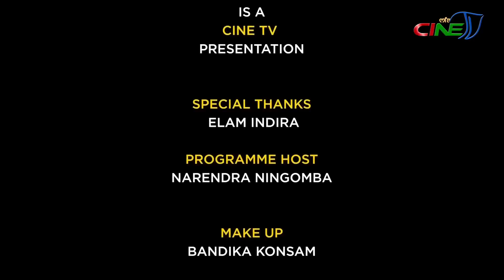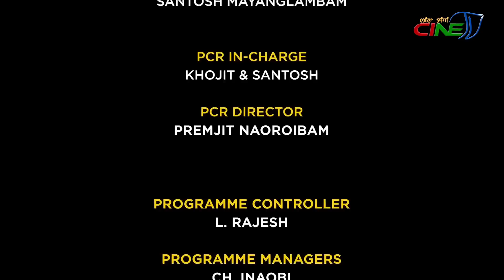NINGSHING KHONTHANG || ELAM INDIRA - EPISODE 73